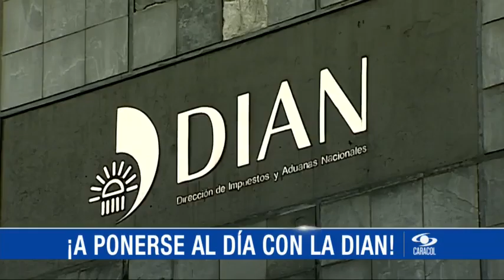Juan Diego Alvira le presenta el Noticiero Digital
Emitido el 19 de Junio de 2015. Entérese de los hechos que son noticia en Colombia y el mundo. Exclusivo web.